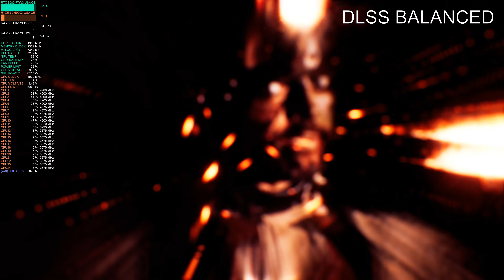Hellblade: Senua's Sacrifice | 4K High Ray Tracing, DLSS | RTX 3080 10GB | Ryzen 9 5900X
0:00 Native 4K
3:10 DLSS Quality
7:55 DLSS Balanced

In Game settings:
3840x2160
Very High all
RT High
DLSS/Quality/Balanced
GPU is undervolted to 900mV

PC Build/Setup:
CPU - AMD Ryzen 9 5900X (PBO +25MHz Boost with Curve Optimizer per-core)
GPU - EVGA RTX 3080 FTW3 ULTRA 10GB (XOC VBIOS 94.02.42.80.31) Re-Bar Enabled
           Overclock:  +118 power limit, +105 core 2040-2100MHz
           Undervolt:  800mV/1800MHz
                               850mV/1875MHz
                               900mV/1950MHz
                               950mV/1995MHz-2040MHz
Monitor - Gigabyte M32U 144Hz
Cablemod - 24-pin, 3x8-pin
Desk - Ikea desk hack: 98" Oak Karlby with 2 Alex Drawers, 2" risers.